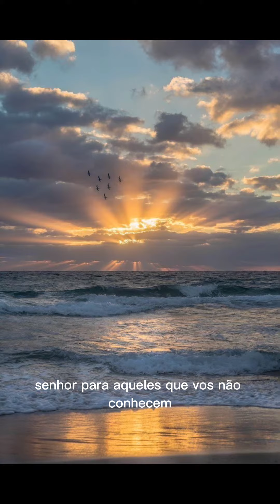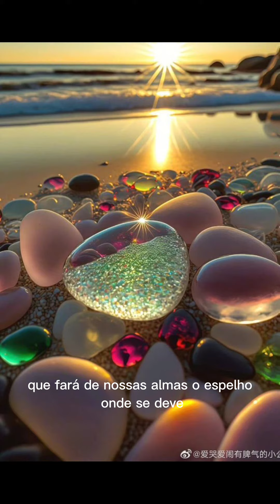PRECE DE CÁRITAS